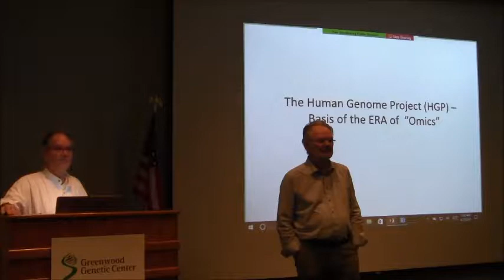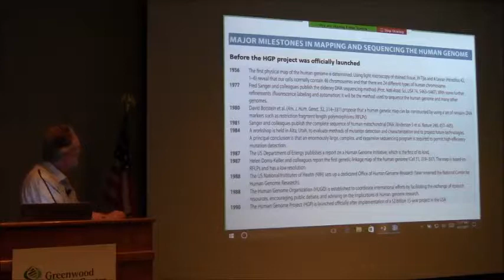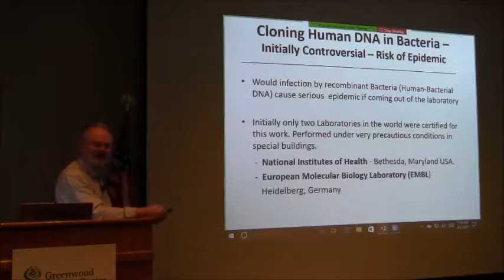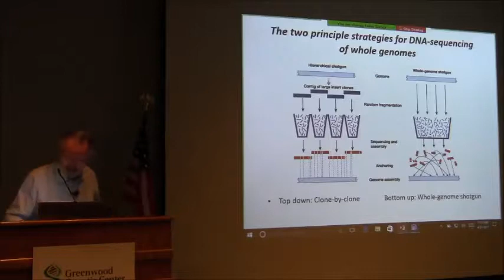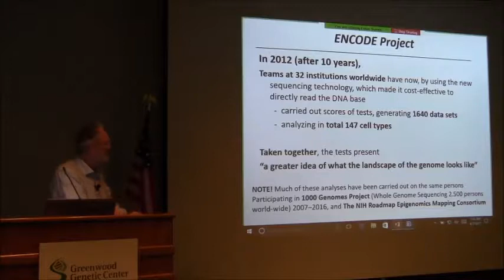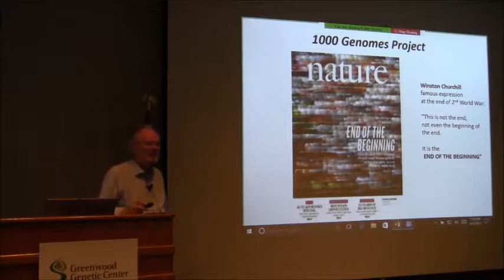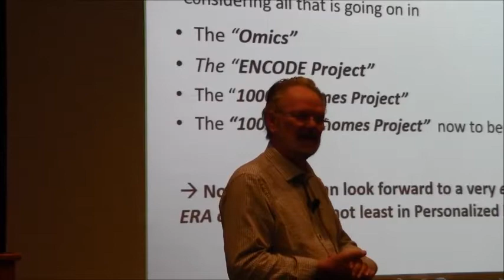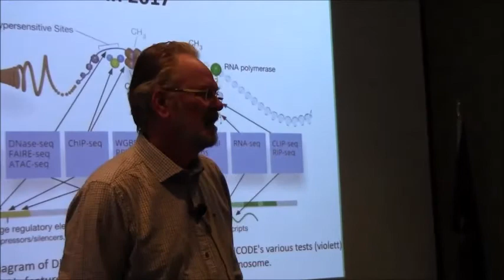Dr. Dan Rohme: The Human Genome Project - Basis of the Era of 'Omics'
Presentation provided at the Greenwood Genetic Center - April 27, 2017